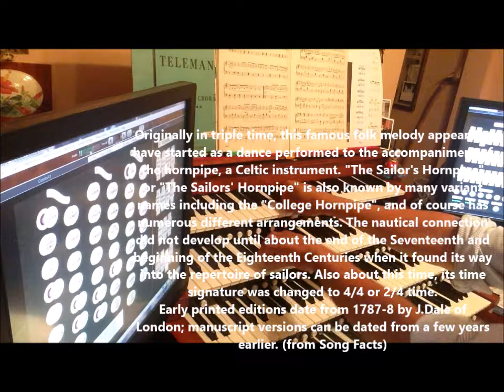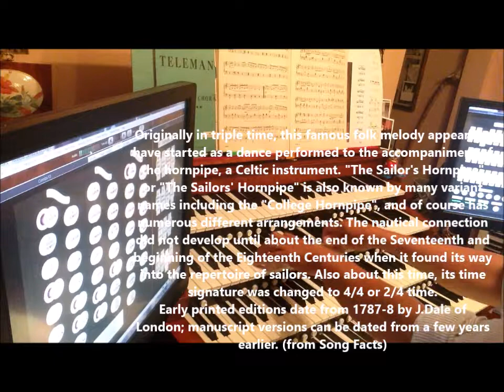traditional SAILOR'S HORNPIPE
interpretation inspired by super musician/composer Mike Oldfield as well as the favourite finale played at the BBC Proms — this interpretation played on the Owen Fraser Memorial Hauptwerk Digital Pipe Organ